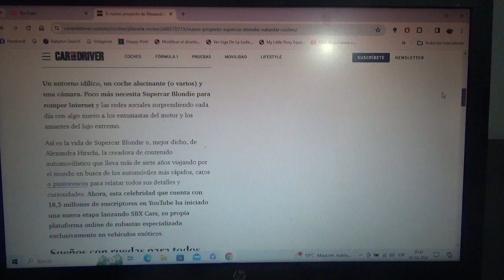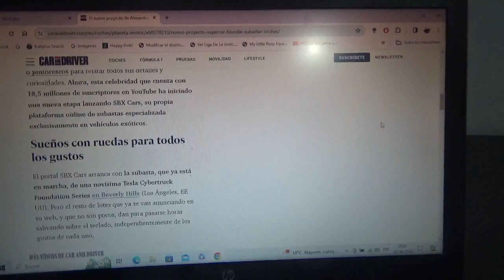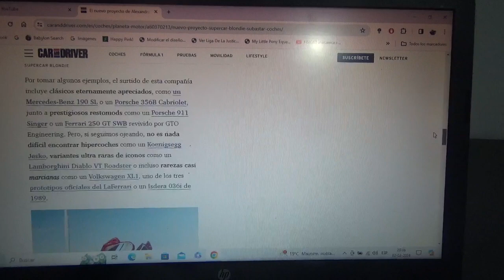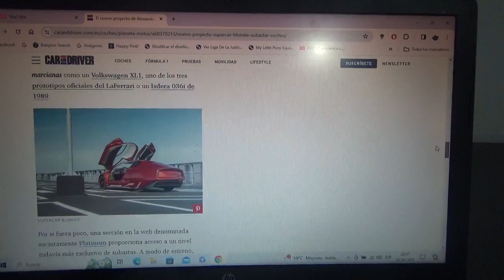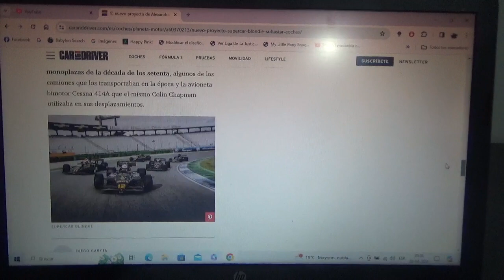Supercar Blondie tiene un nuevo proyecto: Una subasta online con su propia página web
Esta youtuber especialista en el mundo automotriz crea una página web llamada SBX Cars y subastará muchos de sus supercoches mas especiales y entre ellos destacan varios hipercoches así como monoplazas de Fórmula 1 del antiguo equipo Lotus de los años 1970